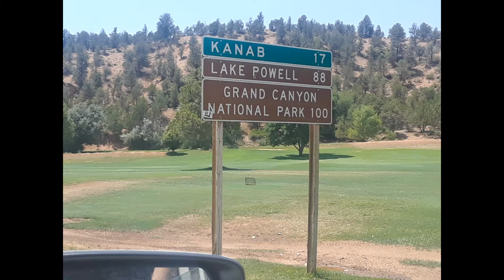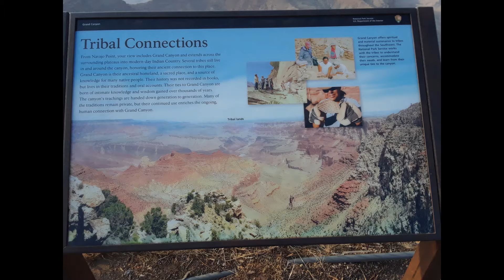Amazing Grand Canyon National Park Arizona Road Trip Out West.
Out West Road Trip to Amazing Grand Canyon National Park. We went when there was alot of fires out west so some pictures show smoke. We couldn't go into the Main Lookout for Grand Canyon because of the Fires. We suggest getting a Annual National Park Membership if heading out west to lots of parks.